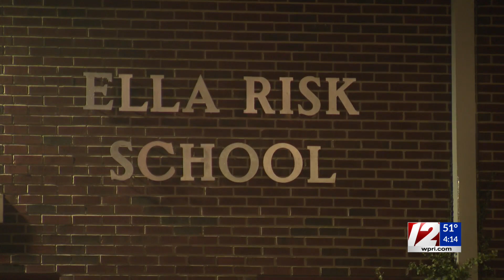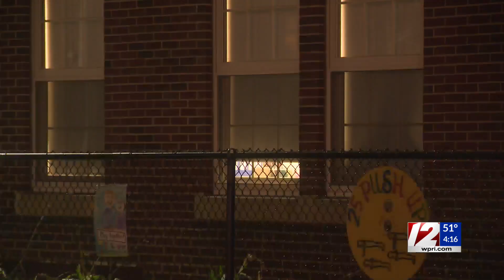Target 12 Investigator Steph Machado breaks down the asymptomatic testing of K-12 students that bega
Rhode Island’s pilot program to test asymptomatic students and staff for the coronavirus will begin Tuesday at Ella Risk Elementary school in Central Falls, according to the R.I. Department of Education.